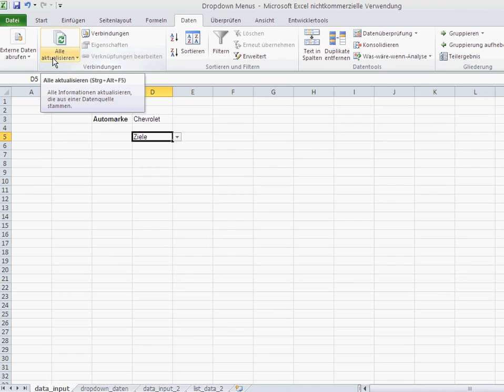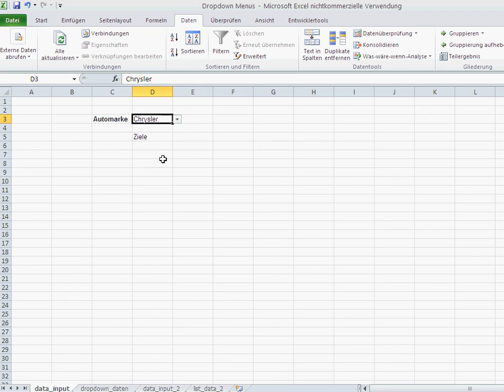Dropdown-Listen in Microsoft Excel 1 - Menü / Liste Erstellen und Löschen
Dropdown-Menüs sind nützlich, um Dateneingabe auf ein gewissen Satz Daten zu begrenzen und Fehleingaben zu vermeiden.

Setzen Sie die Daten, die im Dropdown-Menü sollen in ein separates Blatt. In dieses Blatt können natürlich die Inhalte weiterer Dropdown-Menüs rein.

Wenn Sie die Daten in der Spalte sortieren, erleichtern Sie somit die Dateneingabe durch dem Dropdown-Menü.

Um das Dropdown-Menü zu erstellen:
- Klicken in der Zelle in der das Dropdown-Menü erscheinen soll.
- Daten :  Datenüberprüfung : Datenüberprüfung.
- Wähen Sie im Dropdown die Option "Liste".
- Im Feld "Quelle" wählen Sie die ganze Spalte, in der sich Ihre Daten liegen.

Damit Ihr Dropdown-Menü alle Daten erlaubt:
- Klicken Sie in der Zelle in der sich das Dropdown-Menü befindet.
- Daten :  Datenüberprüfung : Datenüberprüfung
- Auf 3. Register mit dem Name "Fehlermeldung" klicken
- Option "Fehlermeldung anzeigen, wenn ungültige Daten eingegeben werden" deaktivieren".

Um Dropdown-Menü zu löschen:
- Daten :  Datenüberprüfung : Datenüberprüfung
- Die Schaltfläche unten links "Alle Löschen" klicken